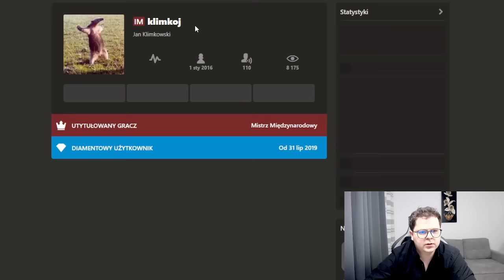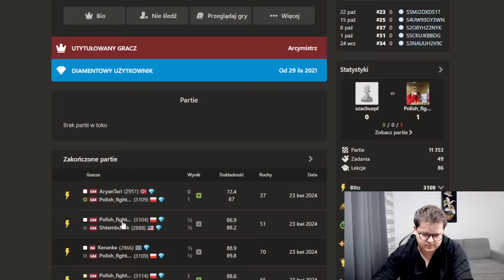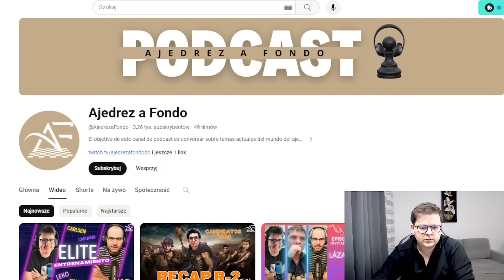SZACHY niczym ŻONA: ZAWSZE SPROWADZĄ CIĘ na ZIEMIĘ | Titled Tuesday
00:00 Wstęp
03:27 Partia 1
13:56 Partia 2
25:11 Partia 3
36:05 Partia 4
53:41 Partia 5
1:04:42 Partia 6
1:16:12 Partia 7
1:28:19 Partia 8
1:45:23 Partia 9
1:56:52 Partia 10
2:07:22 Partia 11